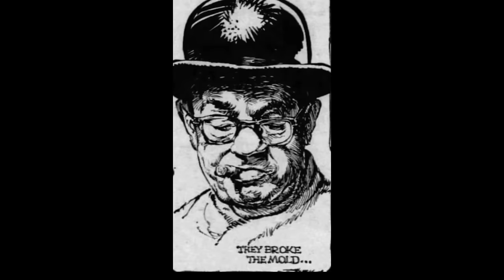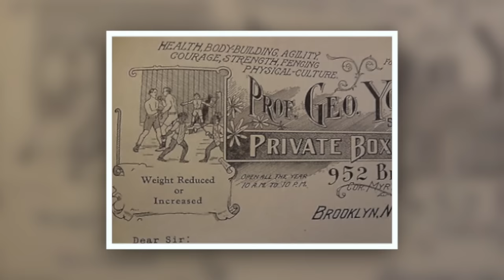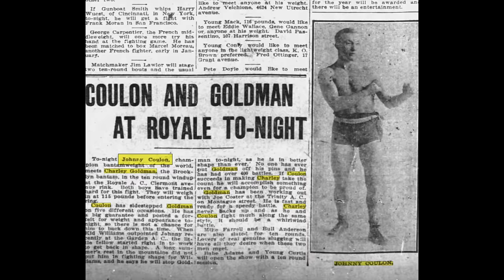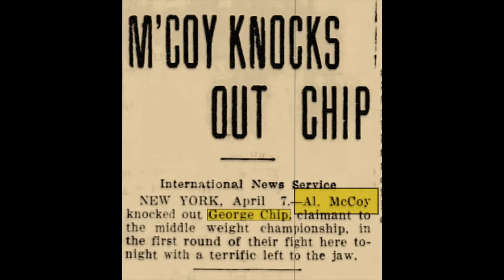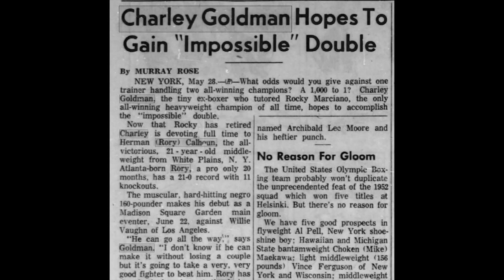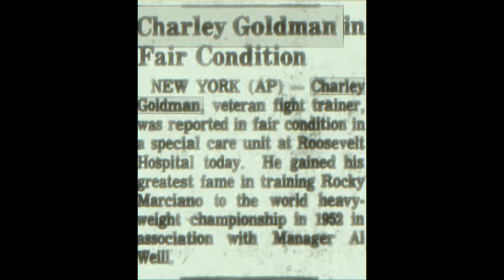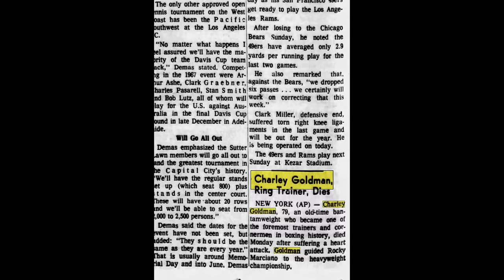Charley Goldman - The Tale of Marciano's Trainer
A look back at Charley Goldman, a trainer whose unconventional methods and strict rules for his fighters led him to build five world champions from scratch.  His most famous pupil, Rocky Marciano, went on to become one of the greatest heavyweight champions in history.